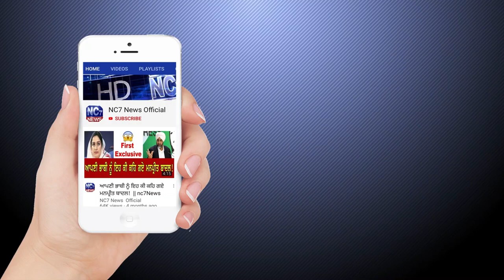4 November 2019 | Today's Hukamnama | Harmandir Sahib | Golden Temple, Amritsar | Nc7News